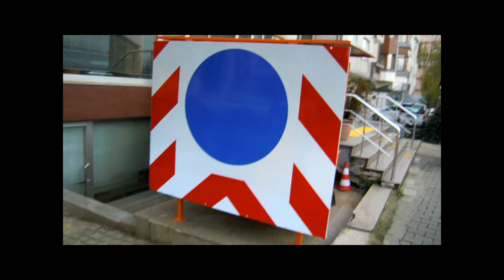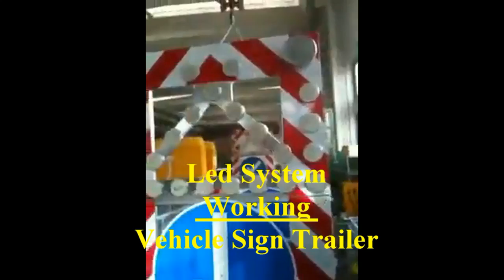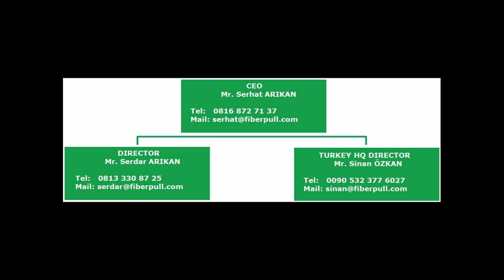Fiberpull Traffic Safety and Warning Trailer with LEDs and Accumulator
Fiberpull Headquarter Turkey
Address: Kirsehir Karayolu Beynam Koyu No: 102 Bala - ANKARA / TURKEY

Fiberpull Nigeria Office
Address: Gwarimpa Estate, Plot No:88 ,1st Avenue  -- ABUJA / NIGERIA